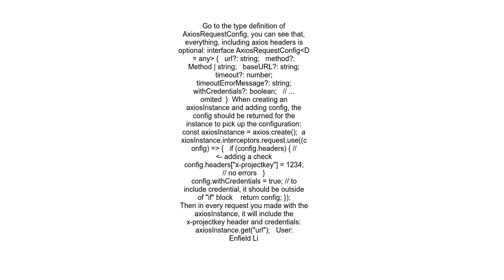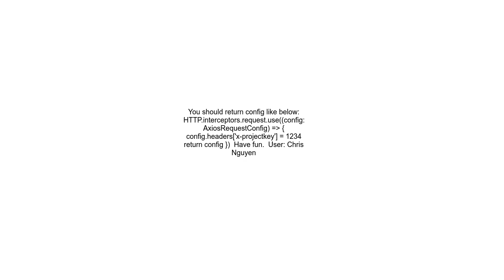Axios interceptors with Typescript